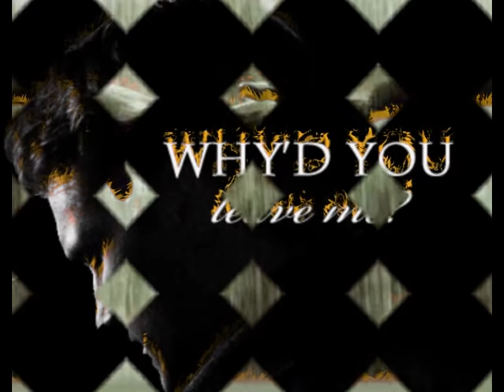Gino Padilla - But If You Leave Me ''Costas K'' ----My Channel----